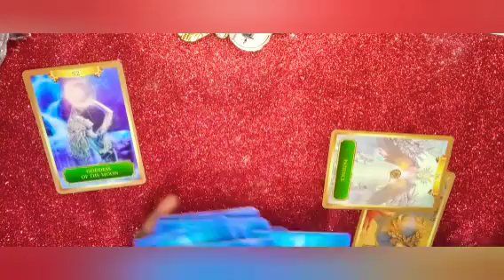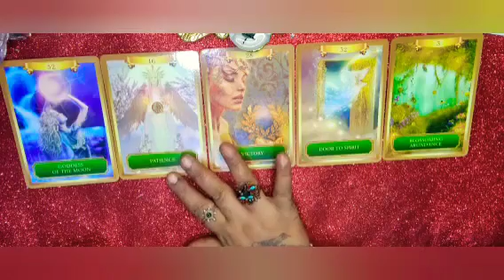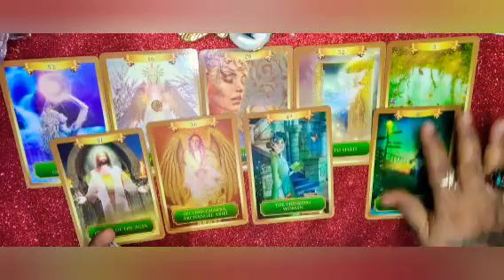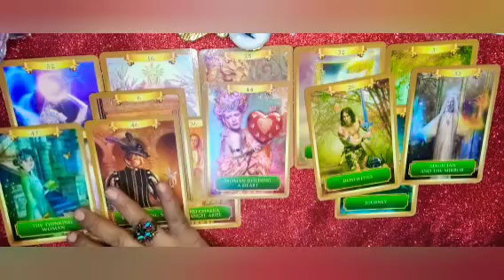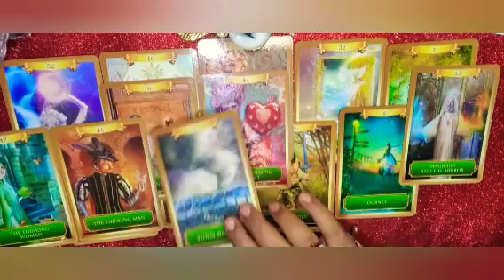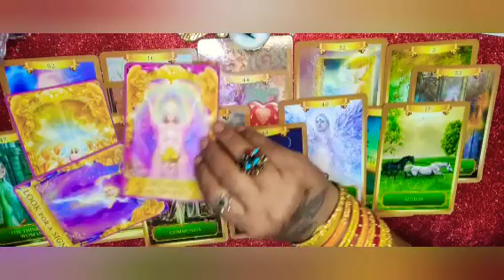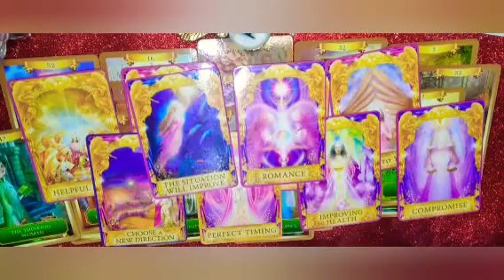🧚🏻‍ಜನರಲ್ ಲವ್ ರೀಡಿಂಗ್ ❤️